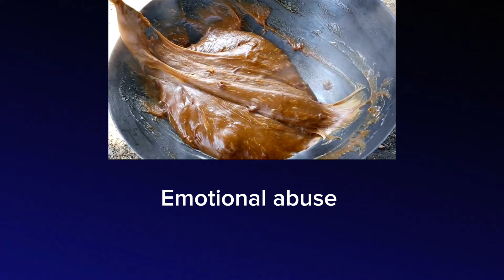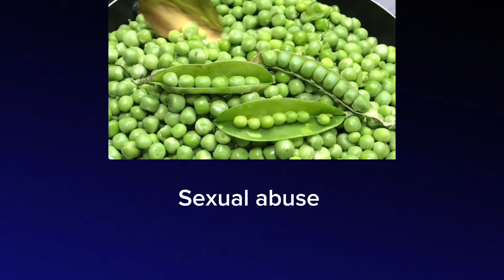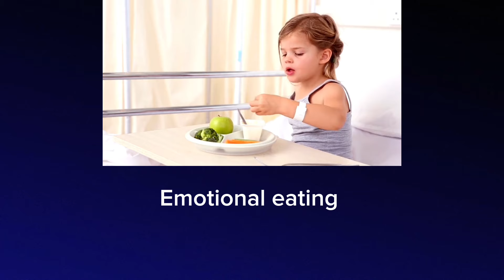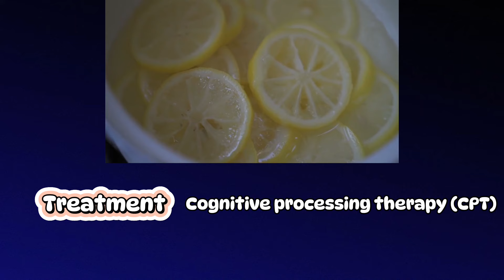กินผิดปกติ อาจมาจากปมในใจจากวัยเด็ก กินจนตัวบวม กินน้อยห่วงแคล [Eng sub]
พฤติกรรมการกินผิดปกติ (Eating disorder) กินจนควบคุมไม่ได้ กินเยอะจนตัวบวม หยุดกินไม่ได้ กินแล้วรู้สึกผิด กลัวน้ำหนักขึ้น ต้องเอาออก กินน้อยห่วงแคล อาจมาจากความผิดปกติที่เกิดจากบาดแผลทางใจวัยเด็ก(Chilhood Truama)

ลองสำรวจตัวเองกัน

ประเภทของ Childhood Truama ที่ละเอียดสามารถดูเพิ่มเติม ได้ที่

00:17 บาดแผลทางใจวัยเด็ก คืออะไร? What is Childhood Trauma
2:00 ส่งผลต่อการกินเมื่อเป็นผู้ใหญ่อย่างไร?
How Childhood Trauma affects Eating Disorder ?
2:28 ประเภทการกินผิดปกติที่พบส่วนใหญ่
Most common type of Eating Disorders
- ไม่กล้ากิน กินน้อย ห่วงแคล คลั่งออกกำลังกาย (Anorexia nervosa)
- กินแล้วรู้สึกผิด ต้องเอาออก (Bulimia)
- กินจุบจิบ กินเยอะ (Binge eating)
3:18 ทำไมต้องกินเพื่อเยียวยาจิตใจ Why so?
4:04 กินเก่ง vs กินผิดปกติ  เช็คอาการผิดปกติ Symptoms
5:35 ตัวอย่าง
7:23 วิธีการรักษาพฤติกรรมกินผิดปกติ Treatments
9:26 ความเสี่ยง พฤติกรรมการกินผิดปกติ ที่ไม่ได้รับการรักษา Risk of untreated illness

💛 ขอบคุณที่ติดตามรับชม รับฟัง ทุกคลิปเกิดจากความสนใจและรวบรวมข้อมูล ถ้าชอบเหมือนกัน มานั่งฟังกันค่ะ
Thanks heaps!

หนังสือจิตวิทยาแนะนำที่น่าสนใจ

Eng Sub available below